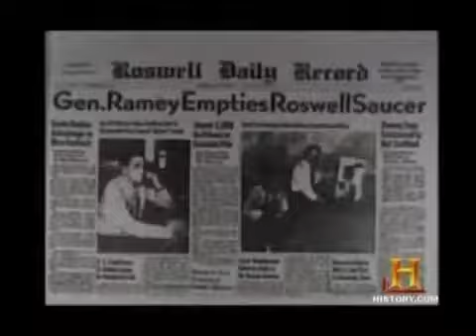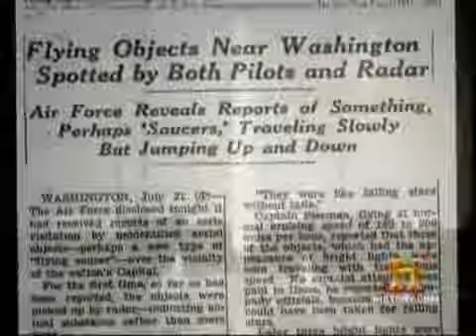UFO - Harry S. Truman Full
President Harry S. Truman states he and the joint chiefs of staff discussed flying saucers at every conference they had.